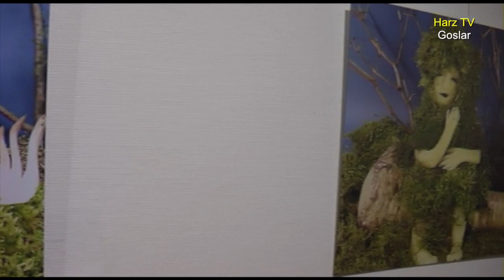Ausstellung "Im Reich der Sagen und Märchen" im Kreishaus (2018)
Im Dezember 2018 entführte die Künstlerin Huyen Tran Chau die Besucher des Goslarer Kreishauses in das Reich der Sagen und Märchen.

Unter anderem konnten bekannte Märchenfiguren wie „Frau Holle“, „Hänsel und Gretel“ oder „Rotkäppchen entdeckt werden. Huyen Tran Chau gilt als Meisterin der traditionellen asiatischen Technik der Gemüseschnitzerei. Aus Gemüseresten lässt die Künstlerin fantasievolle Gebilde und Figuren entstehen.

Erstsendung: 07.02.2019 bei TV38